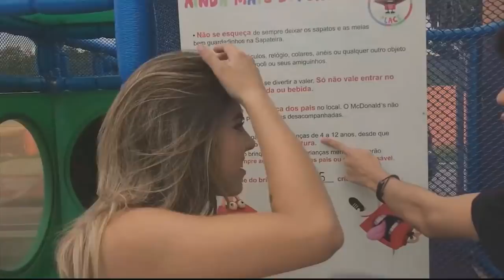UM DIA (24H) ALGEMADO COM MINHA EX NAMORADA!!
UM DIA (24H) ALGEMADO COM MINHA EX NAMORADA!! Passei um dia todo algemado com minha ex namorada 24 horas! PARA TER MAIS VÍDEOS!! Se inscrevam e comentem!! Todas minhas rede sociais são: @GregoryKessey ou se preferir:

► Quer me enviar uma carta ou um presente pelo correio? Ou dinheiro? KKK

Geralmente mostro tudo que recebo no SNAP, podem enviar o que quiser no endereço postal acima que chega pra mim!

► Já conhece o UBER? Não? É tipo um táxi, só que mais barato e particular! Baixe o aplicativo e use meu código no cadastro de promoção e GANHE R$18 PRA VOCÊ de desconto nas 2 primeiras corridas!

►Baixe o app 99POP também de corridas e juro, é meu preferidinho do momento e o mais barato, e você ainda ganha R$10 baixando e usando meu código: 17Lo8uiltTzw ou pelo

► Tem também o "UberEATS" que é de pedir comida e o mais legal, também usando meu código você consegue ganha R$10,00 de desconto para pedir algo de comer!

►E tem o Cabify, só baixar o aplicativo e usar meu código para ganhar R$20 nas 2 primeiras corridas do cabify, com o código: GREGORYK3 ou pelo